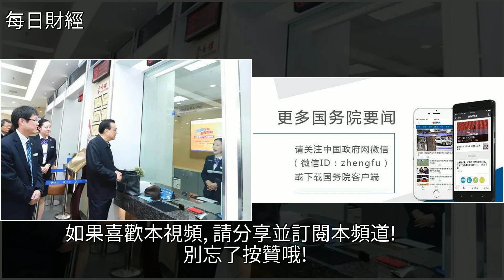李克強考察江蘇一下飛機為何直奔這裡？，[每日財經]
李克強考察江蘇一下飛機為何直奔這裡？ [每日財經]投資,財經李克強考察江蘇一下飛機為何直奔這裡？ [每日財經]投資 財經